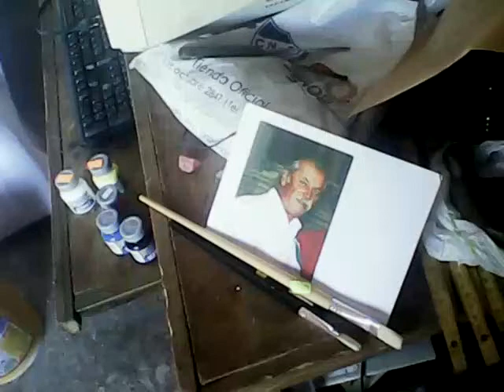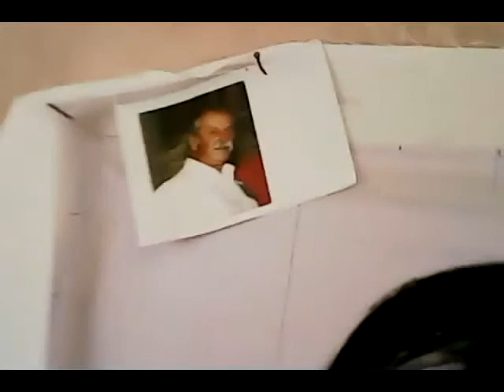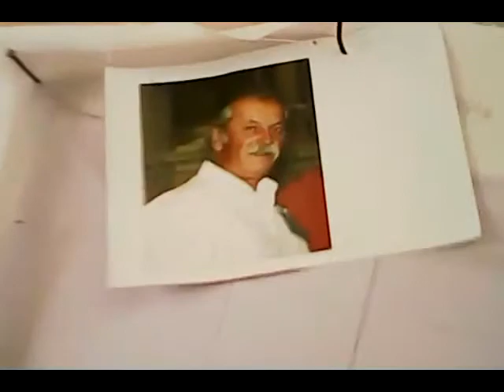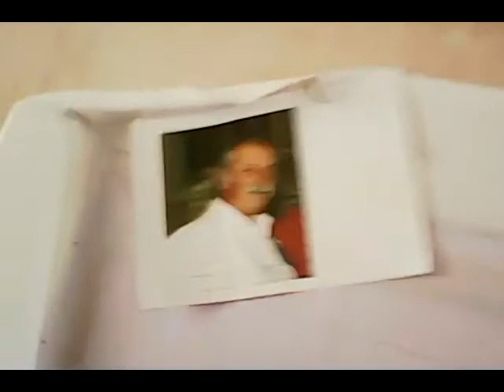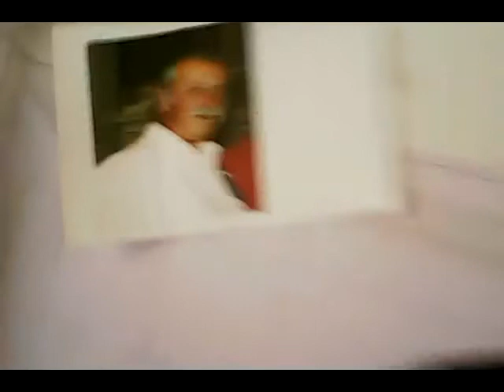Pintando a W. Beltrán (Folclorista uruguayo)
That was the last painting I did and only by special request. I never painted again! For now I don't have time to dedicate myself to this art that I like, but to which you have to dedicate time and love